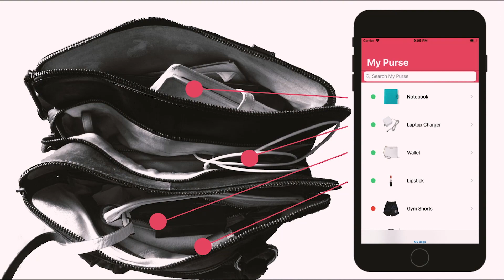Cornell Tech Startup: Kipit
Kipit builds devices and software for busy people to keep track of their important items by sending reminders if they are about to leave anything behind.

Cornell Tech brings together faculty, business leaders, tech entrepreneurs and students in a catalytic environment to produce visionary results grounded in significant needs that will reinvent the way we live in the digital age.

From 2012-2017, the campus was temporarily located in Google’s New York City building. In fall 2017, 30 world-class faculty and almost 300 graduate students moved to the first phase of Cornell Tech’s permanent campus on Roosevelt Island, continuing to conduct groundbreaking research, collaborate extensively with tech-oriented companies and organizations and pursue their own startups. When fully completed, the campus will include two million square feet of state-of-the-art buildings, over two acres of open space, and will be home to more than 2,000 graduate students and hundreds of faculty and staff.